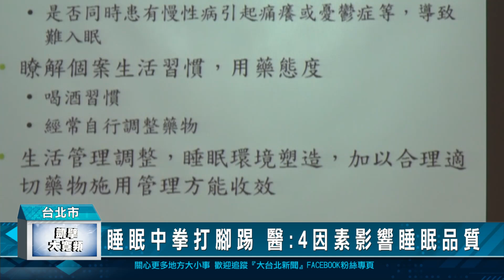睡眠中拳打腳踢 醫:4因素影響睡眠品質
根據調查，全台大約390萬人有失眠困擾，也就是平均每5人就有1人睡不好。醫師指出，若長期睡眠不足，容易出現反應遲鈍、免疫力下滑，甚至引發心血管疾病。臨床上，包括夜間磨牙、不寧腿症候群、週期性肢體運動障礙，以及快速動眼睡眠行為障礙等，都會影響睡眠品質。